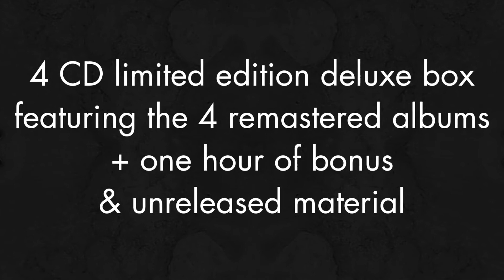Clepsydra 3654 Days -Teaser #2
Clepsydra will be releasing a limited edition box set containing the group's critically acclaimed albums 'Hologram', 'More Grains of Sand', 'Fears' and 'Alone'. To be released in January 2014 by Swiss label Galileo Records LTD, and distributed and marketed by Gonzo MultiMedia, the 4-CD box set titled '3654 Days' will contain all 4 albums meticulously remastered. Also added, an hour of additional unreleased and bonus material. This will include live recordings, demos, unreleased alternative mixes and unreleased alternative versions. A 12"x12" book with rare photos and the history of the band will also be included. The box set will be a limited run of 1000 copies and will contain a certificate of authenticity, hand signed by all the band members. The brilliant artwork is done by Mark Wilkinson, who is best known for his work with Iron Maiden, Judas Priest and Marillion.